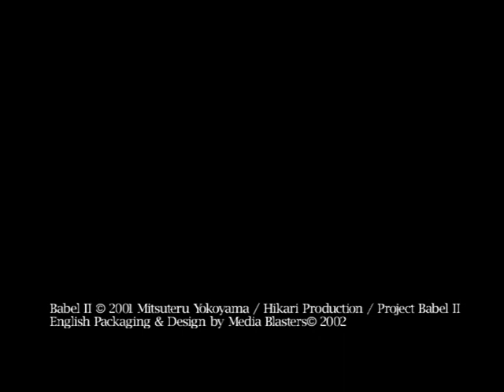Babel II - Episode 8-10 - Trailer